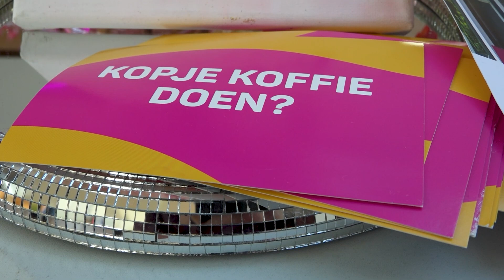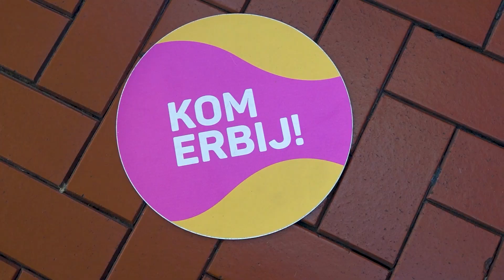Eenzaamheid te lijf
Ook in Overvecht gaat men de eenzaamheid te lijf. Tijdens de Week van Eenzaamheid bijvoorbeeld. Hans Leeman ging kijken bij een Vriendschapsbank en een Bloemeninstallatie, die het onderwerp makkelijker bespreekbaar zouden helpen maken. Als je tenminste iemand had om mee te praten.